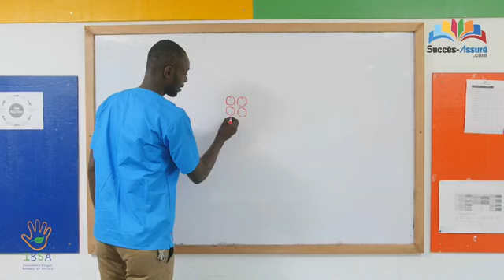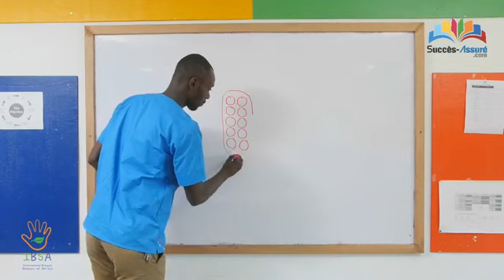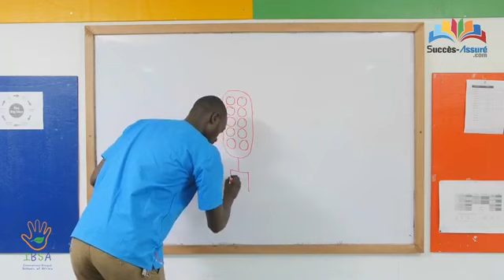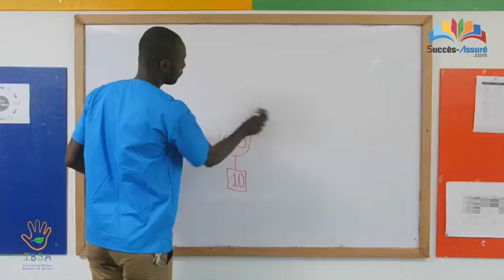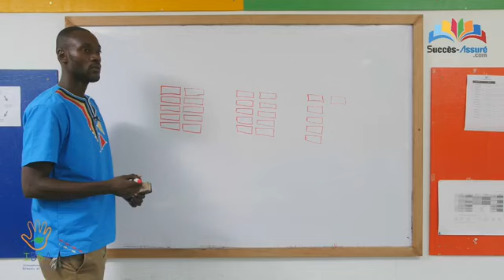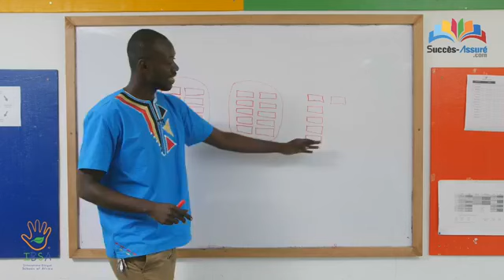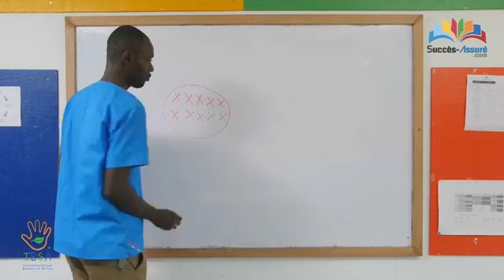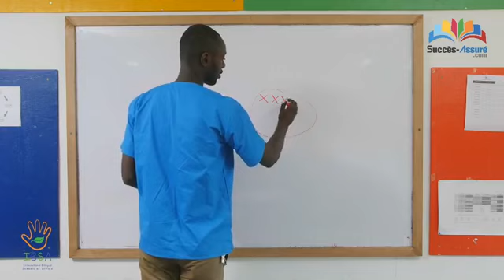Mathématiques CP1 et CP2 - Les groupements d'objets par 10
sur les groupement d'objets par 10